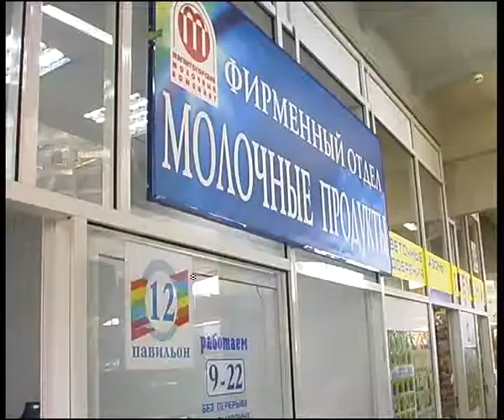MMK 2.flv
Алексей Челейкин - мнение потребителей о продукции Магнитогорского Молочного Комбината, Alexey Cheleykin - Magnitogorsk Milk Works people palk .